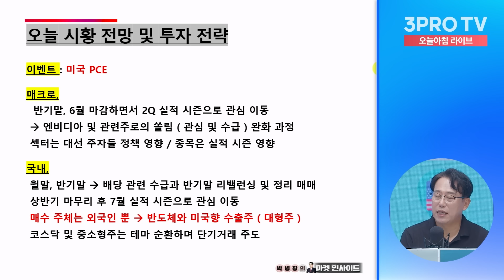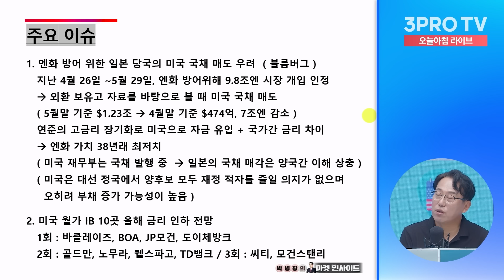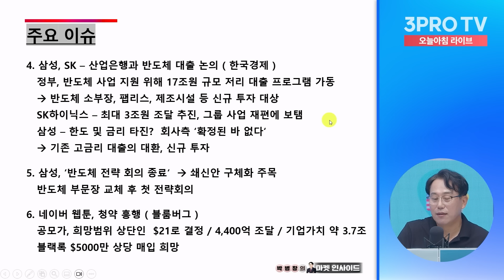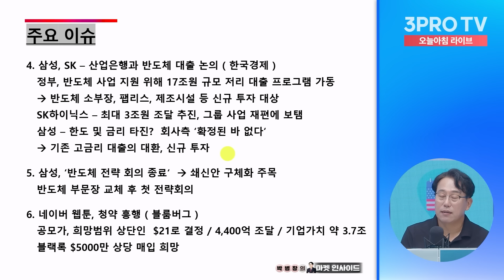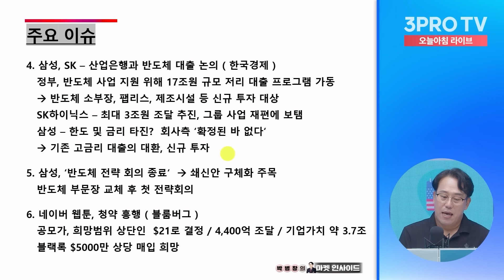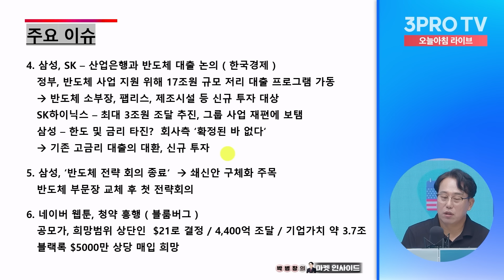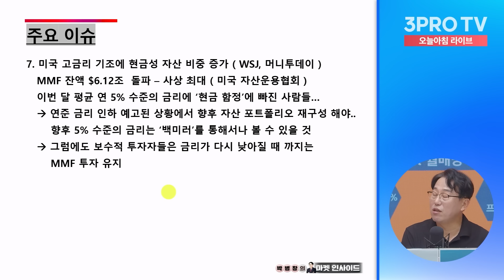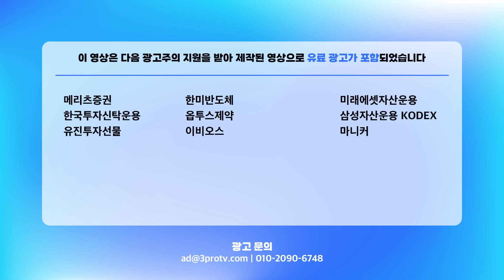6월에는 코스피와 코스닥의 디커플링 현상…해소될 수 있을까 f. 교보증권 박병창 이사 [마켓 인사이드]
- 뉴스룸

[06:00-07:15] 월스트리트 모닝브리핑 (월가 뉴스레터, 글로벌 인터뷰)
[07:15-09:00] 오늘아침 라이브 (뉴스3, 마켓 인사이드, 인뎁스60)
[09:00-10:00] 오프닝벨 라이브
[10:00-11:00] 맞동산 (부동산)
[15:20-16:30] 클로징벨 라이브
[16:30-17:10] 뉴스룸
[17:10-18:00] 박근형의 데일리 힌트
[18:00-19:00] 퇴근길 라이브
[19:00-21:00] 언더스탠딩